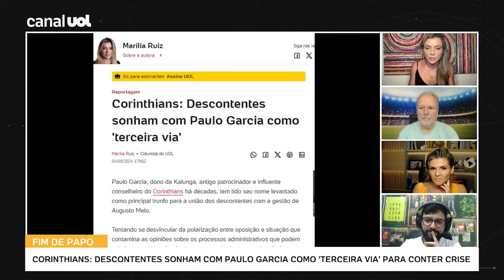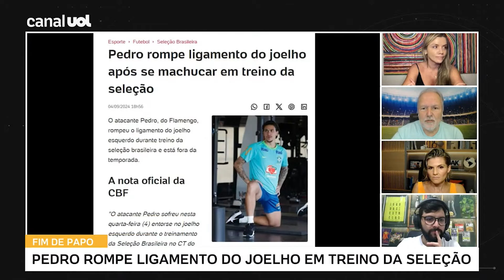CORINTHIANS: DESCONTENTES QUEREM 'TERCEIRA VIA' PARA CONTER CRISE NO CLUBE, INFORMA MARÍLIA RUIZ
Durante o Fim de Papo desta quarta-feira (4), a jornalista Marília Ruiz informou que um movimento de corintianos descontentes no cenário político do clube articula uma 'terceira via' eleitoral para tentar conter a crise pela qual passa a instituição no momento.

Assista ao Fim de Papo ao vivo de segunda à sexta às 18h!